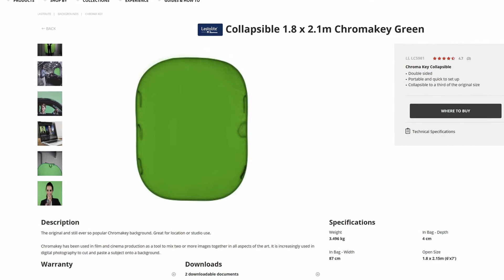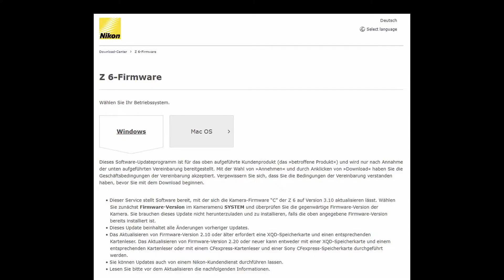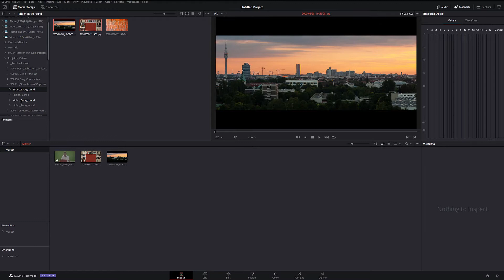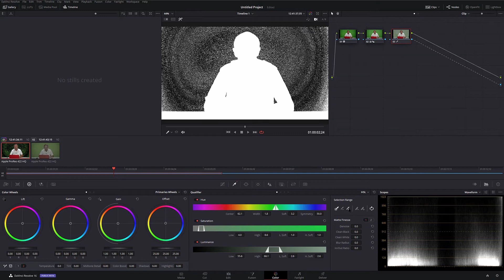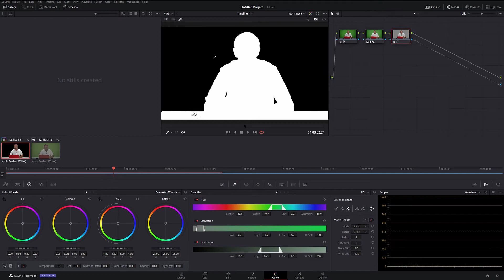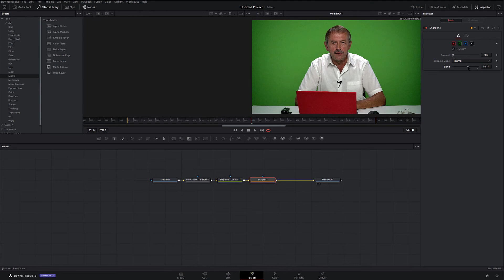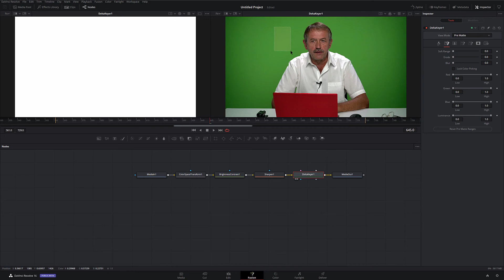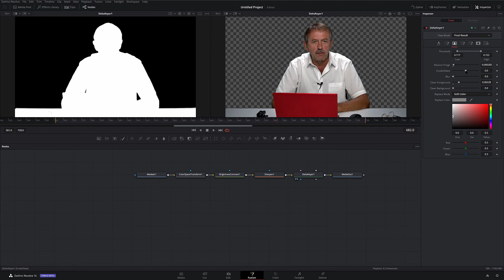Home-Videostudio mit Green Screen - Workflow in DaVinci Resolve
In diesem Video zeige ich, wie ich in meinem Home-Videostudio mit doch etwas beschränkten Platzverhältnissen eine Umgebung für Green Screen Aufnahmen eingerichtet habe. Ausserdem möchte ich auch zeigen, wie ich dann die Aufnahmen in DaVinci Resolve so weiterbearbeite, dass diese Technik auch sinnvoll genutzt werden kann.

Ab 5:32 Bearbeitung in DaVinci Resolve